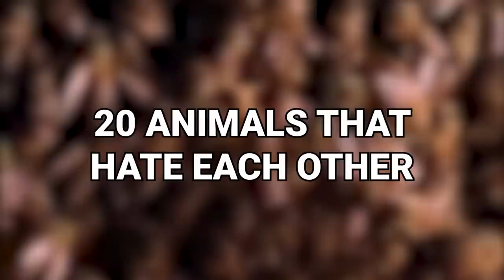20 Animals That Hate Each Other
Rivalry exists in the human world and is still the base of why there is love. Many people don't get along very easily, and it can't be helped because even as peaceful as nature can be, there is also a higher rate of rivalry and hate between animals.
Let's be honest, you can't just love everyone and everything that easily. And just like humans, animals tend to have their own unique personalities, so when you pair two different species together it can either be peaceful, or a clash of the titans.
From chickens who take snakes down to animals that steal fresh hunts, here are